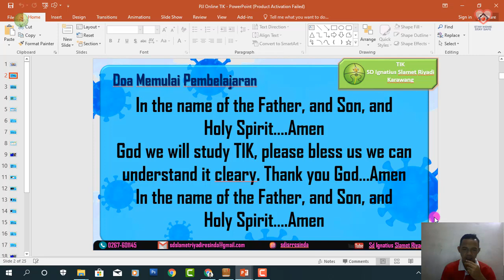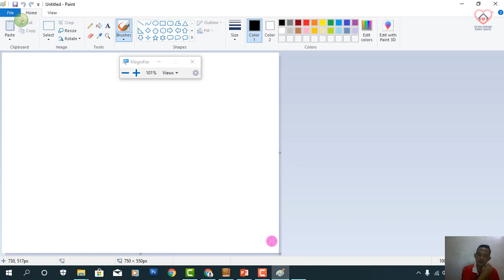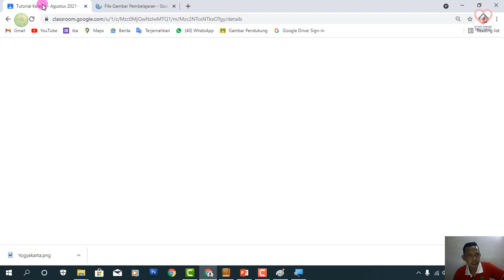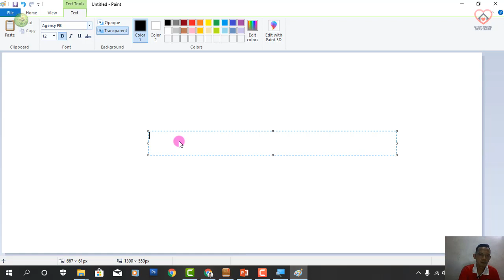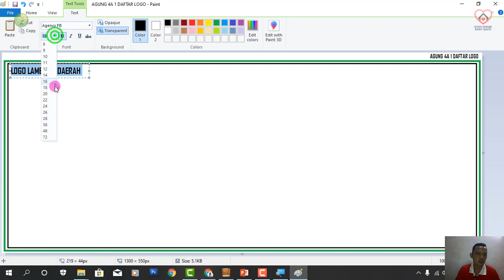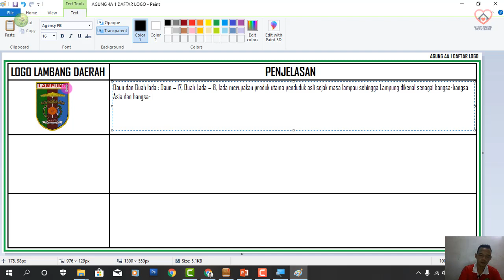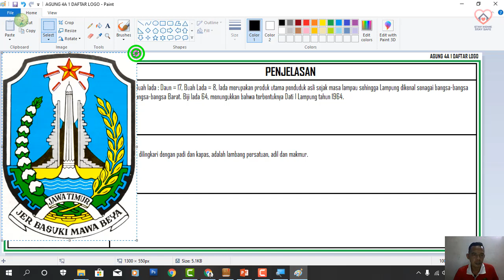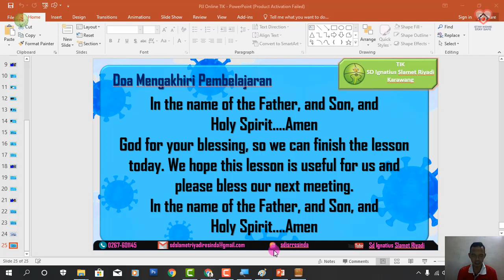KELAS 4 PAINT DAFTAR LOGO